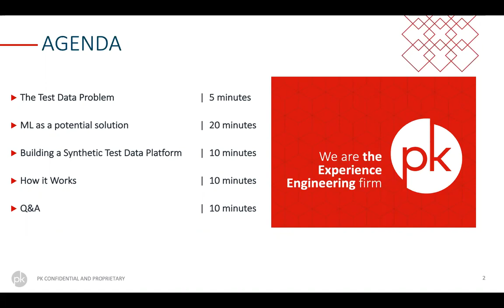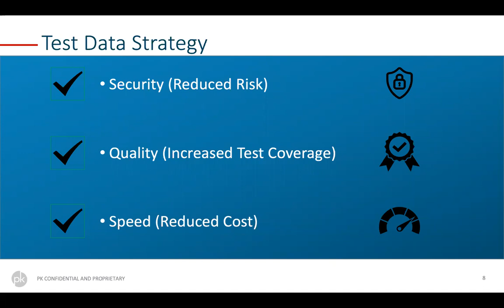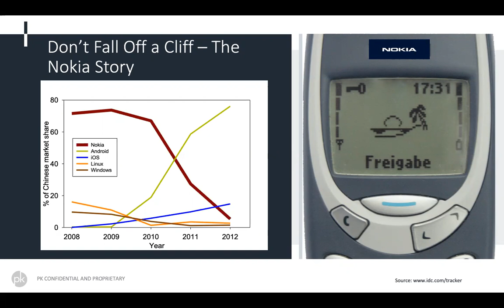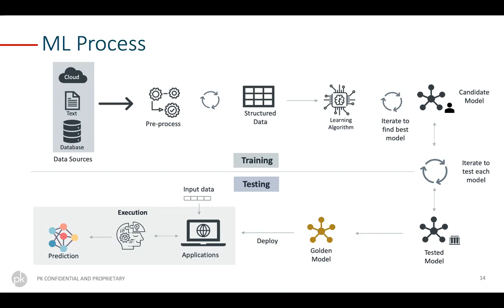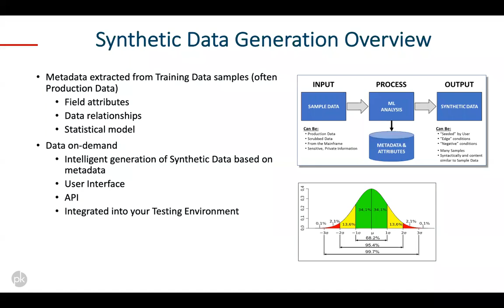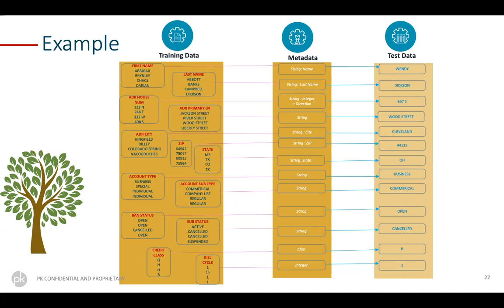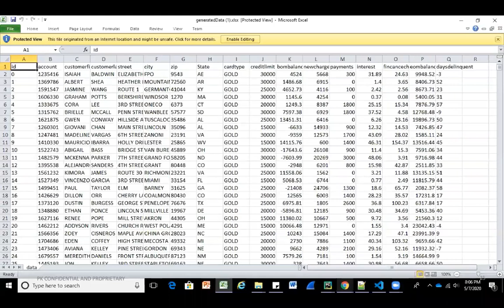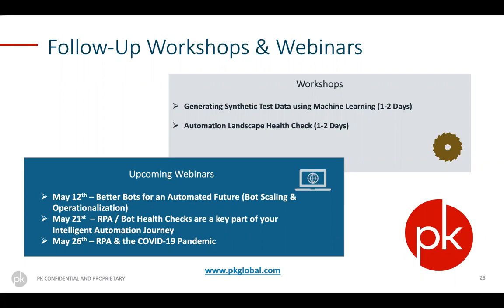PK Webinar: Is test data holding you back?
As automated testing attempts to adapt to rapid release schedules, often the test data can’t keep up. Test data can be a costly, time-consuming nightmare to create and maintain, not to mention the security and compliance risks. To achieve better speed, quality and cost of test automation, you’ll need a more sophisticated approach to test data.

In this webinar we’ll discuss ways you can leverage the power of AI and Machine Learning to create and manage test data that can drive your test automation practice. Our approach will help you bend the learning curve of test automation and ensure accurate and reliable testing.